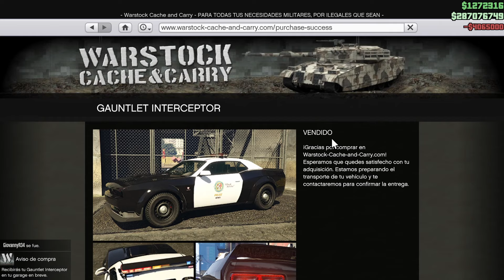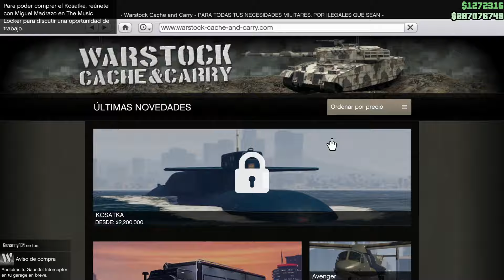GTAV: Asalto a Cluckin Bell y Cómo Desbloquear Gauntlet